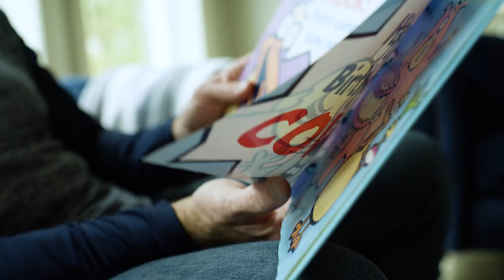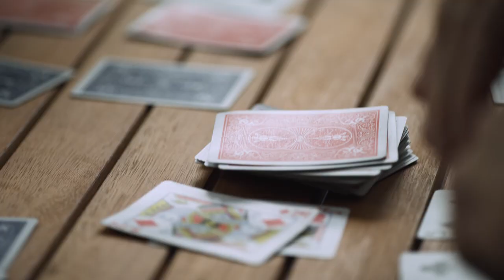NFL Player Stands Up for Life | KnightCast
In this Clip from KnightCast, former NFL pro-bowler and super bowl champion Matt Birk speaks about the role that his faith plays in his life, and witnesses to his strong, deeply personal, and unapologetic defense of life.

🔴 DON’T MISS ALL NEW KNIGHTCAST VIDEOS 🔴
1. This will make sure that you are notified when any new video is released.
2. Please "Like" this video. 👍

-- JOIN THE KNIGHTS / BECOME AN ONLINE MEMBER --

to join our mailing list and learn more.